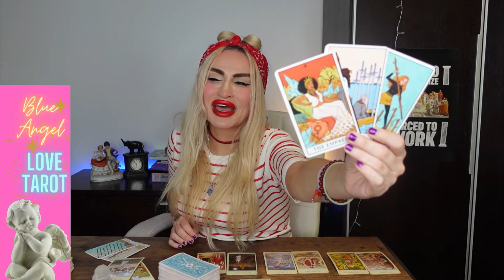CANCER🔮COMING TO TALK: YOU PUT A SPELL ON THEM! Cancer Love Tarot Reading December 2021(20th-26th)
💙 My name is Emanuela and I’m an intuitive Tarot reader. I didn’t choose Tarot.

15 mins mini reading- one burning question (20 USD)
30 mins reading (40 USD)
60 mins reading (80 USD)